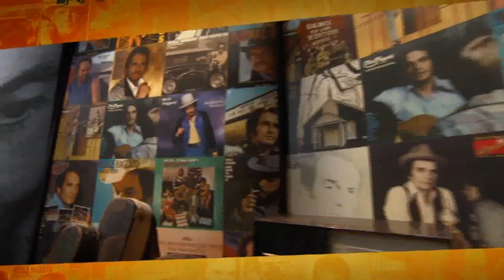Bill Anderson Way back in the mountains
ter herinnering van Merle Haggard